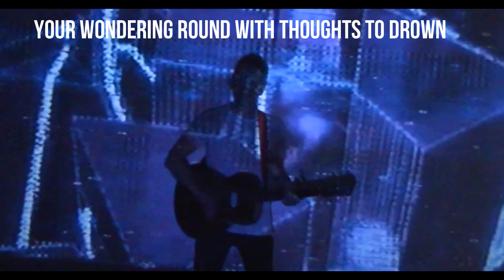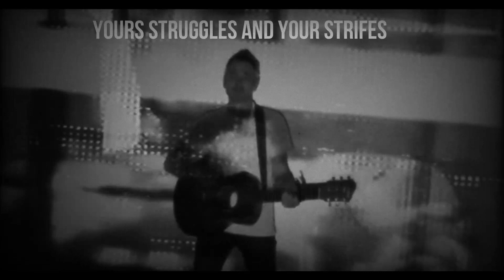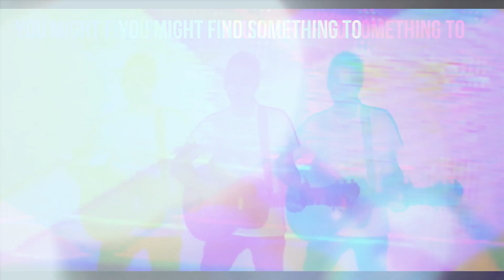Callum Houston - OKTFTW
New EP "Pub Poetry" out on the 3rd of March 2023